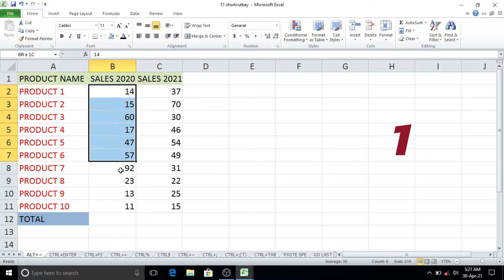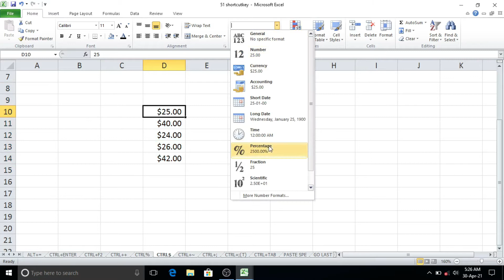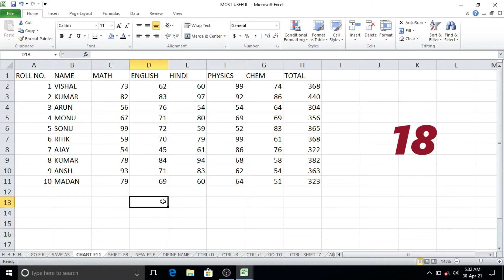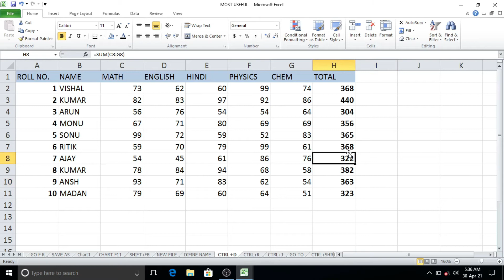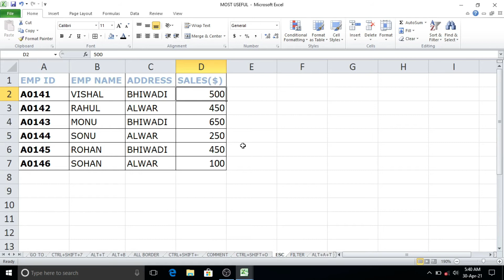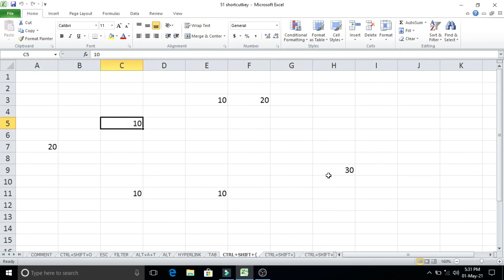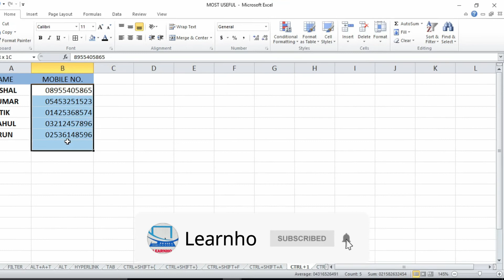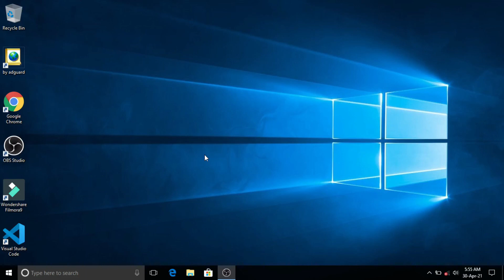51+ Most Useful MS excel shortcut key ||Hindi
In this video we will learn 51+ Most Useful MS excel shortcut key in Hindi. In this video I explain all most useful sortcuts in excel by easy way.
Thanks and love
Learnho